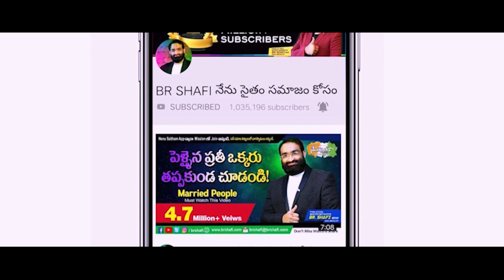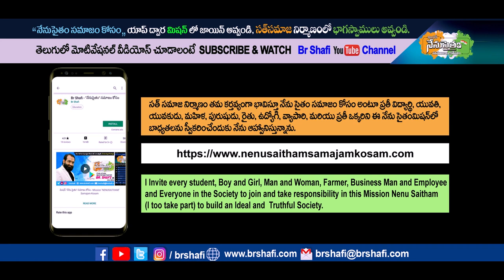Br Shafi || ఇప్పుడున్న Busy Life లో సోషల్ సర్వీస్ చేయడం ఎలా సాధ్యం ?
Master motivator
Br SHAFI